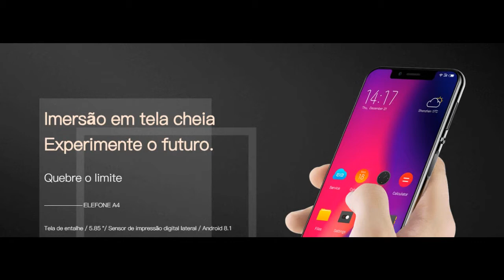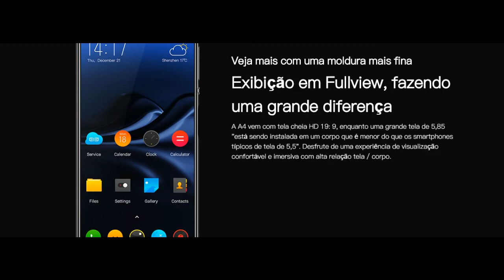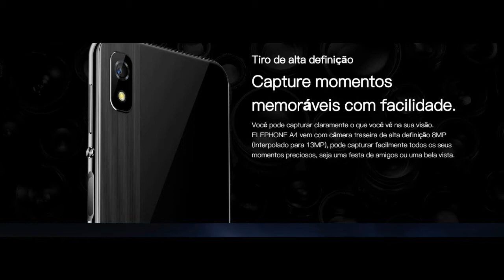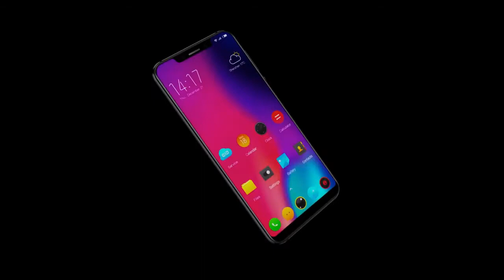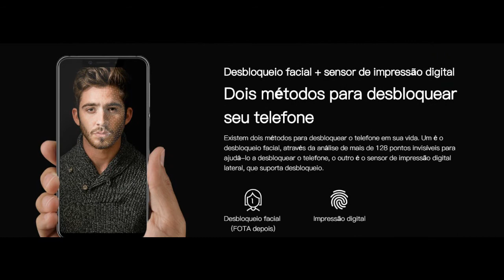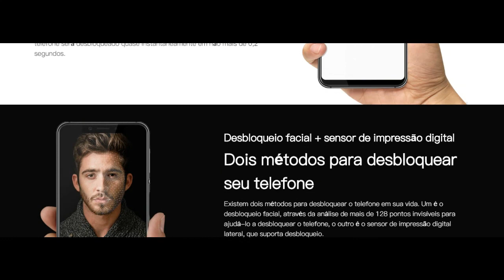Elephone A4 4G - 3GB de RAM 16GB ROM - Dual Band WiFi - Sensor de Impressão Digital.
Principais Características:

Elephone A4 4G Phablet 5,85 polegadas Android 8.1
MTK6739 Núcleo Quad 1.5GHz 3GB RAM 16GB ROM
Dual Band WiFi Side Sensor de Impressão Digital
Display: 5.85 polegadas 1440 x 720 pixels de tela
CPU: MTK6739 Quad Core 1.5GHz
Sistema: Android 8.1
Armazenamento: 3GB RAM + 16GB ROM
Câmeras: 5.0MP câmera frontal e 8.0MP câmera traseira
Sensores: Gravidade Sensor, Sensor de impressão digital, E-Compass,
Sensor de Proximidade, Sensor de luz ambiente
Características: GPS, A-GPS,
Bluetooth Glonass : 4.2
Cartão SIM: dual SIM dual espera, 2 x Nano cartão SIM e 1 cartão TF
podem ser inseridos ao mesmo tempo.

Redes:

2G: GSM 850/900/1800 / 1900MHz
3G: WCDMA B1 / B5 / B8
4G: FDD-LTE B1 / B3 / B7 / B8 / B20
TDD-LTE B38 / B40 / B41

ABAIXO SEGUE LINK PRA VOCÊ CONHECER MELHOR O Elephone A4 4G-3GB RAM 16GB ROM: